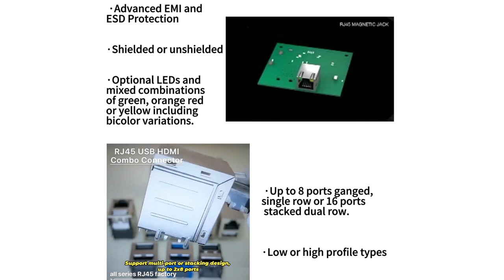L836-1X1T-47 Compatible ZhuSun Jack E-mail FOR DATASHEET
OEM/ODM Factory offer replacements 100% cross L836-1X1T-47. Reduce COST BY 30%. Reduce LEAD TIME BY 50%.